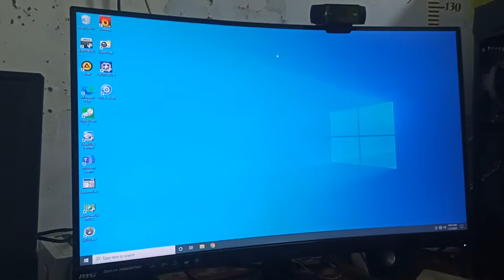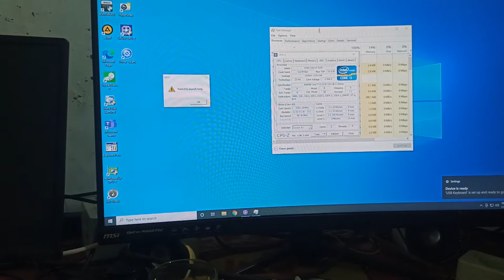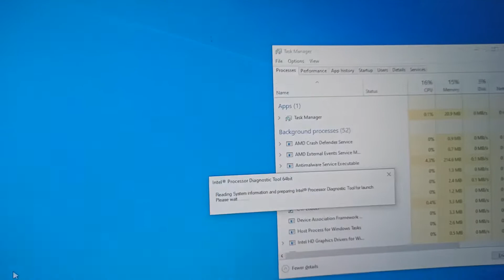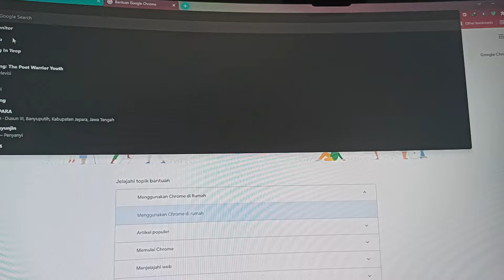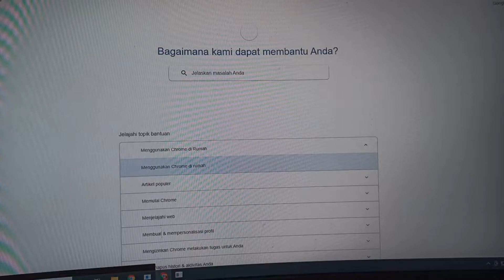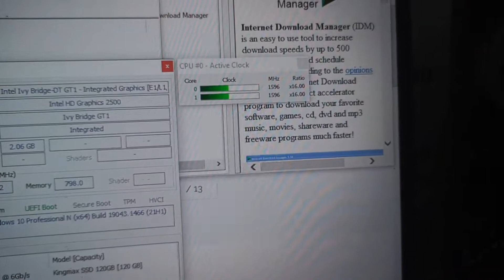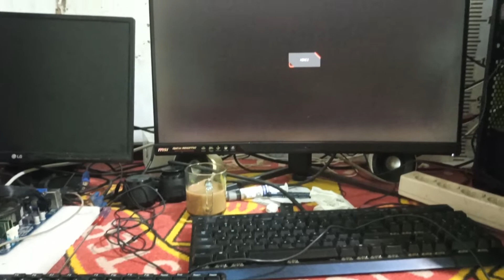Test Gigabyte B75m HD3 dan i3 3220